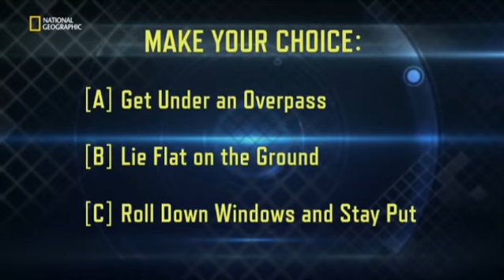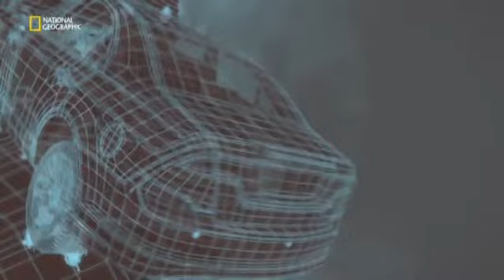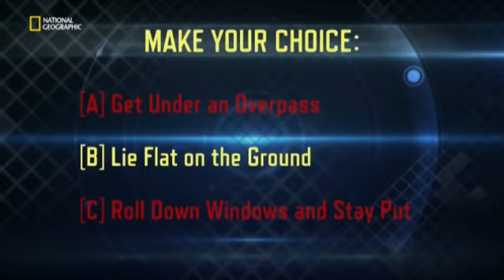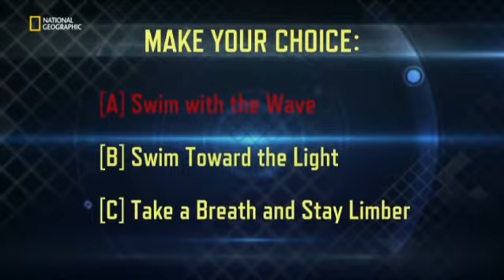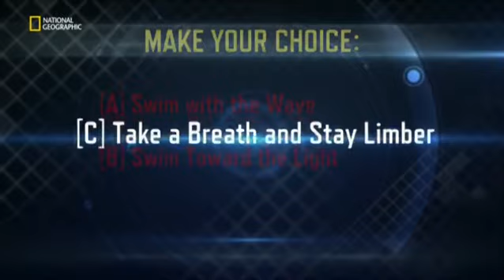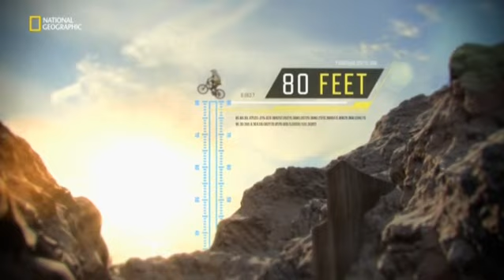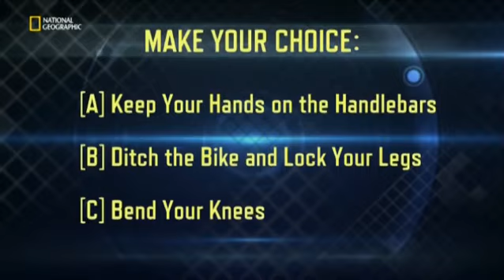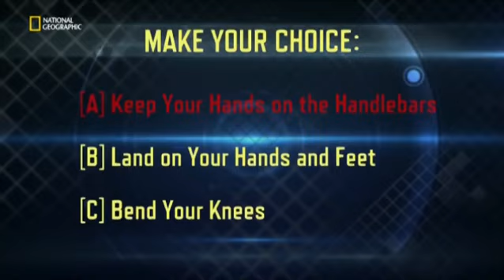Donts vagy meghalsz S01E14